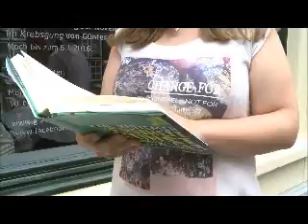Bücherpiraten und die Jugendbuchtage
Der Nominierungsfilm für die Verleihung des Deutschen Bürgerpreis für Schleswig-Holstein 2015. Dort haben wir den 1. Platz in der Kategorie U21 gewonnen und fahren am 2. Dezember 2015 nach Berlin, weil wir auch im Bund unter den letzten drei nominierten Projekten sind.